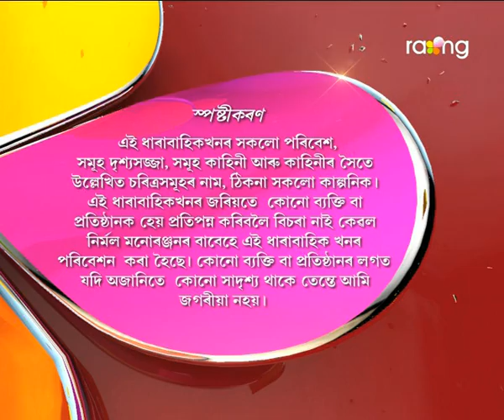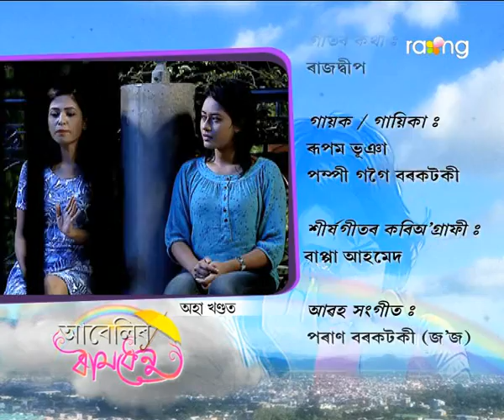Abelir Ramdhenu | 19th Oct | Full Episode | No 51